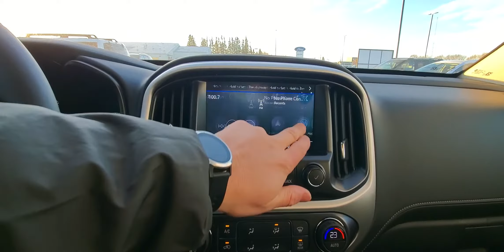2021 GMC Canyon High Elevation Edition D3650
Virtual walk around